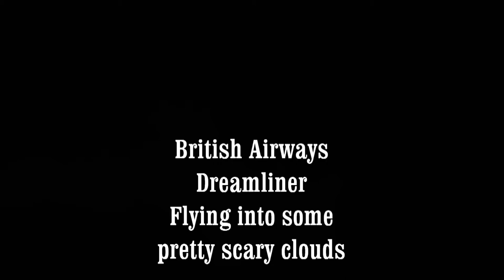British Airways Dreamliner flying into Scary Clouds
Taking off from 24 right
at Toronto Pearson YYZ